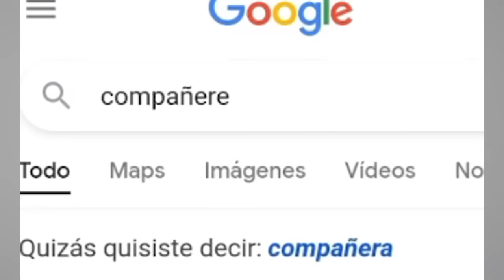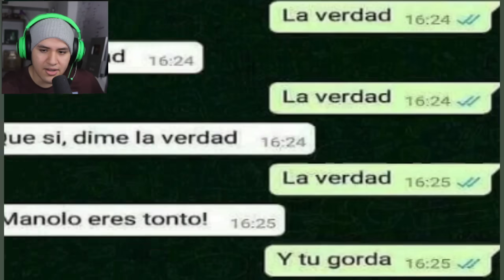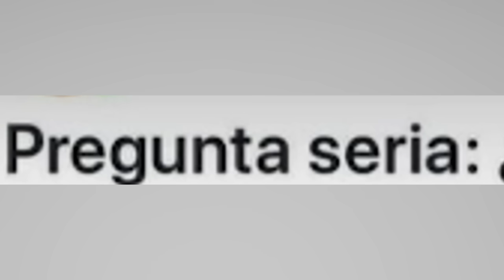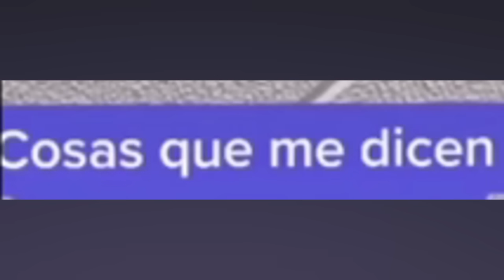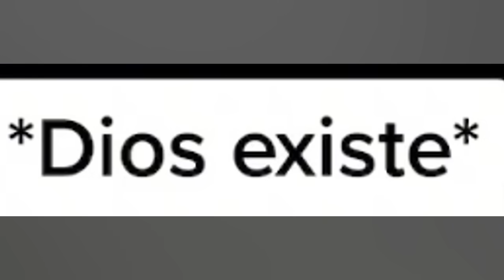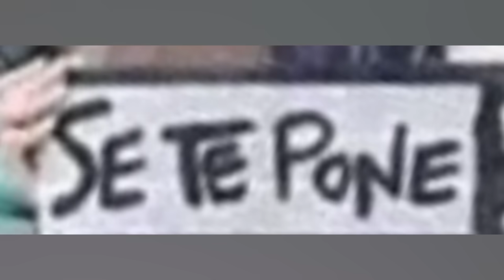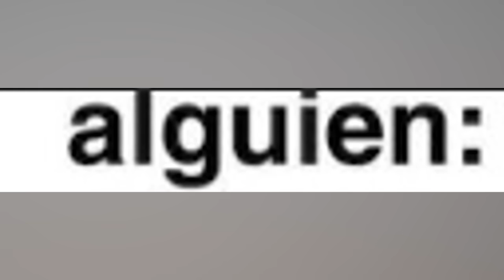MEMES MUY XD #84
Hola! Lee aquí abajo :D
Sigueme pa ser feliz :D